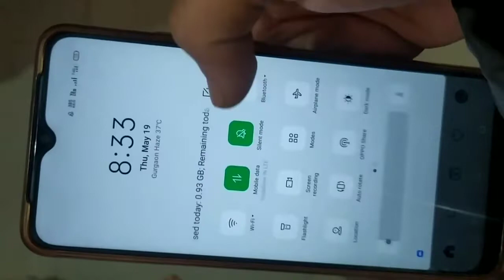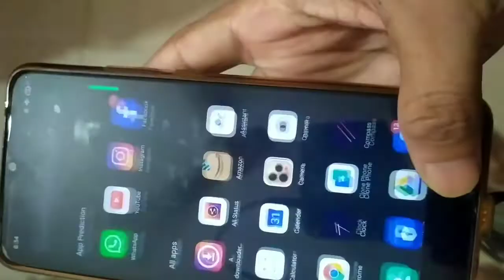instagram पर चुपके से ऐसे देखे किसी की भी स्टोरी|सामने वाले को भनक तक नही लगेगी instagram story ides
instagram पर चुपके से ऐसे देखे किसी की भी स्टोरी|सामने वाले को भनक तक नही लगेगी instagram story ides @TechnicalGuruji @TechnoGamerzOfficial @junnukitech @YoutubeWaleBaba86

hlw guy is video me mai. ap sab ko btaunga ki kaise ap instagram pe kisi ki v story dekhenge or usk pta v nahi chalega ki kisne dekha

पर चुपके से ऐसे देखे किसी की भी स्टोरी